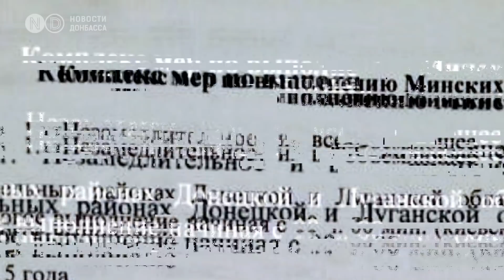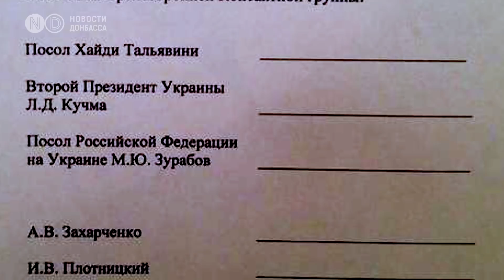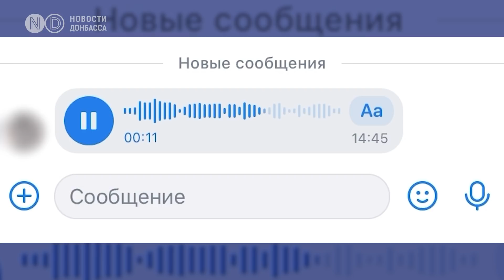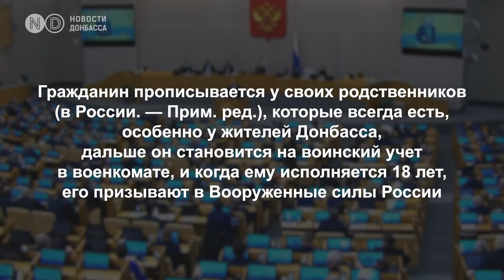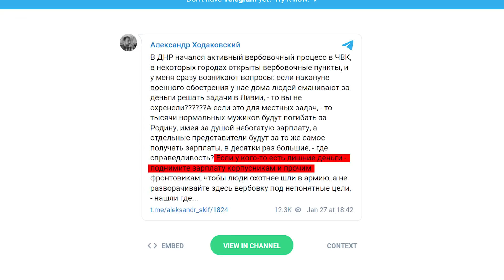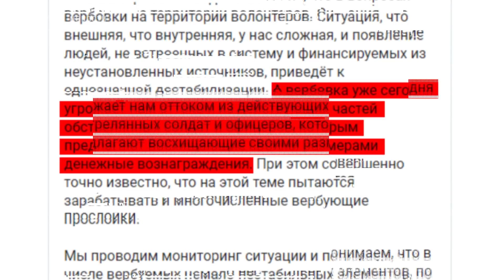Москва требует прямых переговоров с “ДНР” и “ЛНР” . Чем ответит Киев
Это свежий выпуск “Донбасс сегодня”. Сегодня расскажем о главных событиях недели!

0:00 - Что в выпуске?

1:10 - Как Россия выдает членов группировок “Л-ДНР” за “голос Донбасса”?

8:25 - Жителей ОРДЛО ждут в российской армии.

15:44 - Какие данные о Донецке и Луганске Украина получает со спутников?

26:34 - Подписывайтесь! Комментируйте!